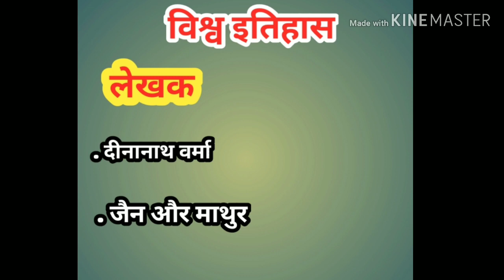Bpsc 64th Mains - इतिहास की प्रमुख पुस्तके - History Optional Books For Bpsc 64th